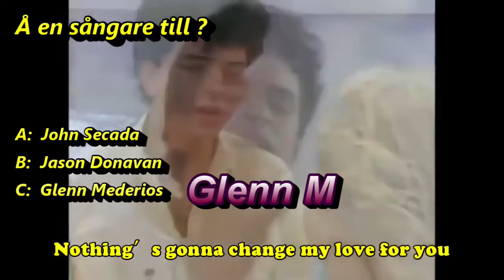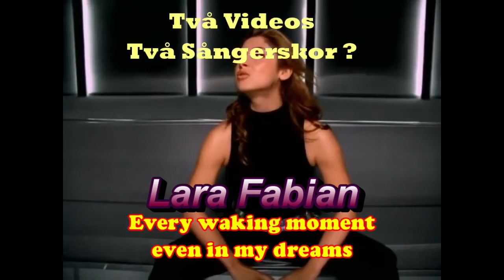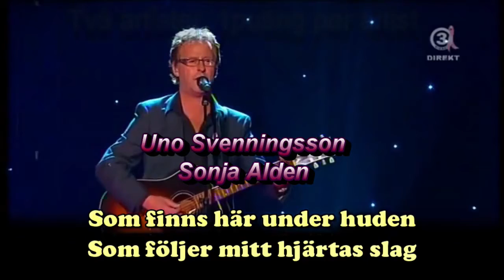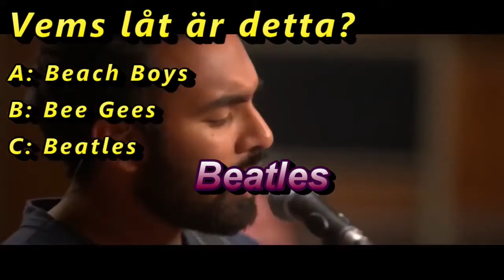Music Quiz 1 Facit